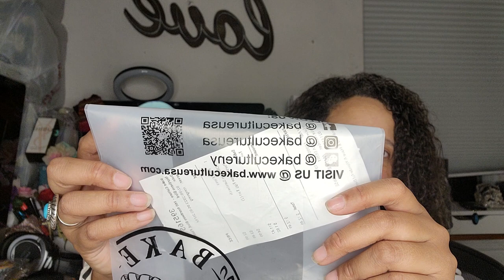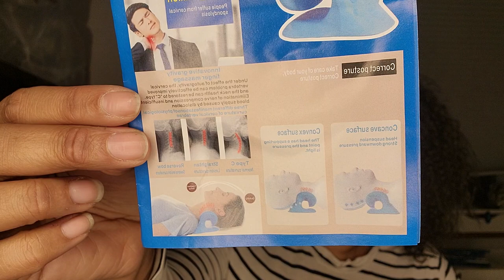Aliexpress costume fine jewelry and Diamond Cross Ranch LS shirt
FF inspired bag strap

Star earrings

Star brooch

Feather beioches

Bow brooch